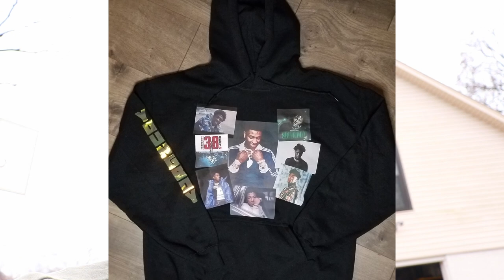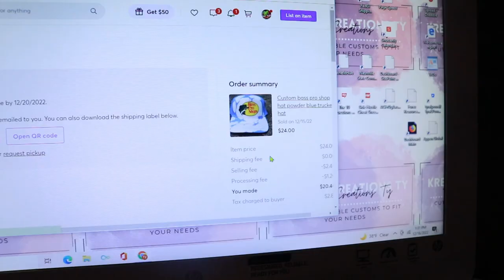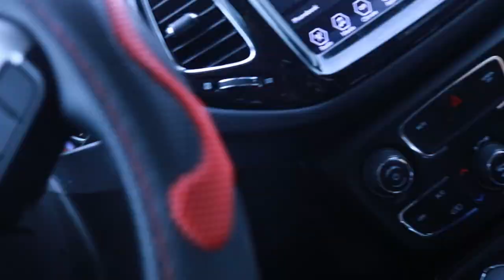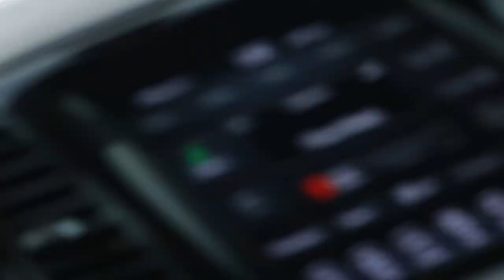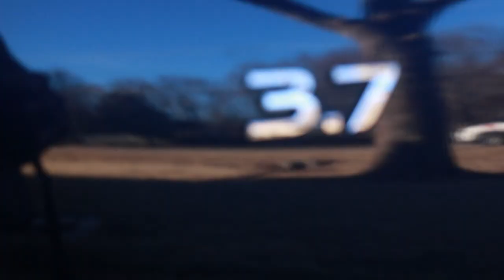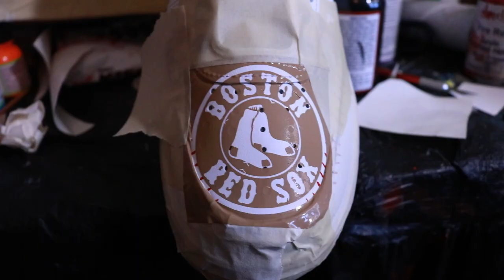Behind the Scenes of a Custom Sneaker Business